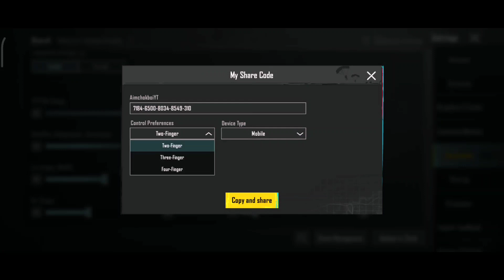REDMI NOTE 9 PRO BGMI SENSITIVITY🔥|| PUBG NEW 2.4 UPDATE SENSITIVITY CODE || BGMI AFTER UPDATE⚡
Server :- India

BGMI Sensitivity Code :-👇

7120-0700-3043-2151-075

4 Finger Control Code :-👇

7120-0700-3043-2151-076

Redmi note 9 pro bgmi sensitivity settings
Redmi note 9 pro bgmi test
Redmi note 9 pro bgmi best sensitivity
2.4 update sensitivity settings
Bgmi best sensitivity for redmi note 9 pro max

bgmi sensitivity setting 2.4